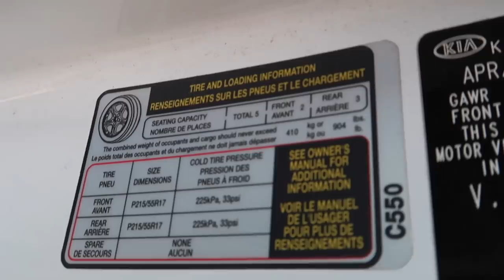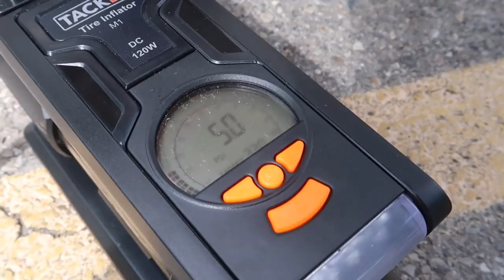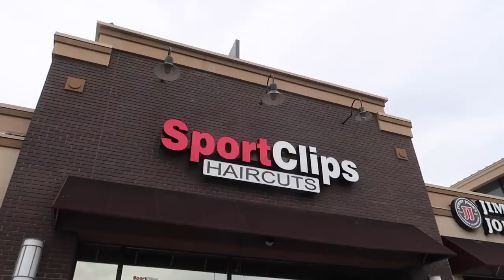HOW DID THIS HAPPEN?? MY HEART IS RACING 😱 HUSBAND RESCUES WIFE 🙌 HOW TO FIX AND CHANGE A FLAT TIRE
How did this happen to me?? My heart is racing right now! Luckily, my husband knew what to do and how to fix and change a flat tire. This husband rescues his wife in this emotional vlog!